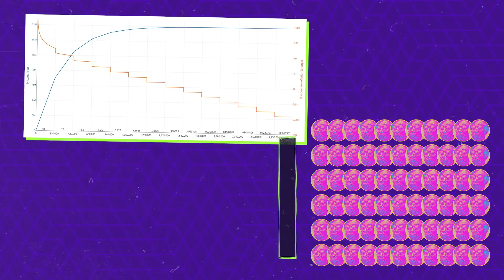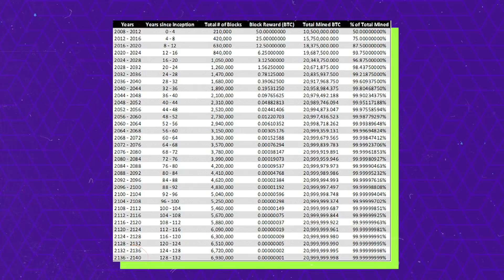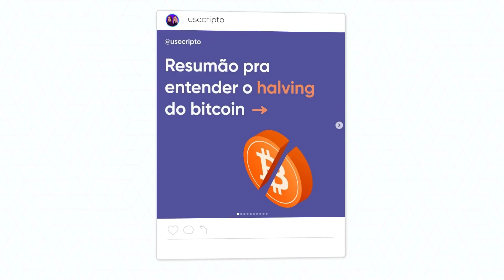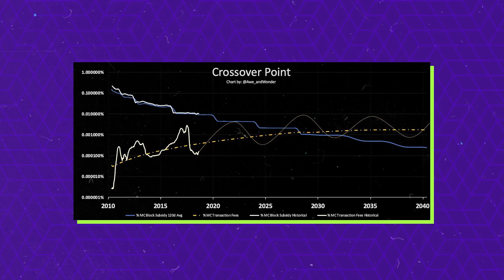Bitcoin no ano de 2140: o que acontece quando o último satoshi for minerado? Bitcoin vai acabar?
Bitcoin é escasso, só vão existir 21 milhões de unidades! Mas  o que vai acontecer quando minerarem o último bitcoin? Os mineradores vão desistir da rede? O Bitcoin vai acabar??

Esse vídeo é pra esclarecer essa dúvida sobre o que vai acontecer depois que o último bitcoin for minerado. Solta o play e confere!

00:00 - Bitcoin vai acabar??
00:30 - Whitepaper Bitcoin
01:01 - Porque Bitcoin é escasso e porque bitcoin valoriza tanto?
03:14 - O que acontece quando o último for criado? O que vai incentivar os mineradores a permanecer na rede bitcoin?
05:25 - O aumento das taxas é o um problema para a rede Bitcoin?
06:15 - Ainda é cedo e dá tempo de se organizar. Bitcoin é dinheiro programável e transparente.